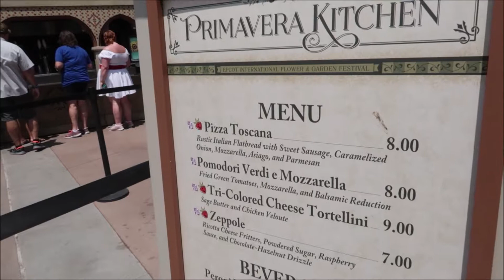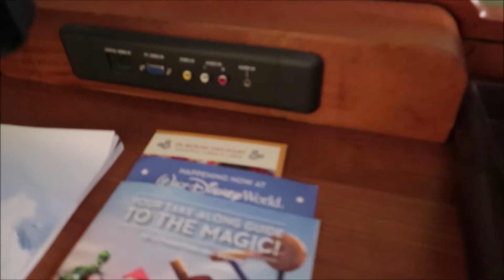FLORIDA 2019 VLOG #15 - DAY EIGHT - EXPLORING EPCOT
Who doesn't love a world tour round Epcot! We meet lots of characters and even have a couple of European snacks.

We then head back to our room at Port Orleans resort for a mini resort tour.

Hi all! We are Ginger and the Beard (AKA Holly and Dave, and occasionally Marley the pug too) This is our little corner of the internet where we share videos of our travels and adventures.

Ginger and the Beard is also on Instagram and wordpress;